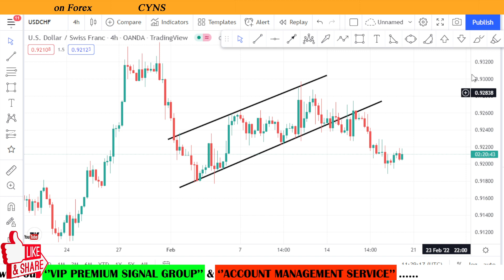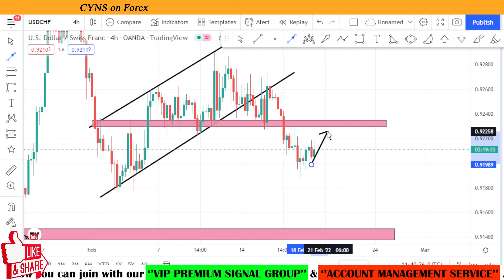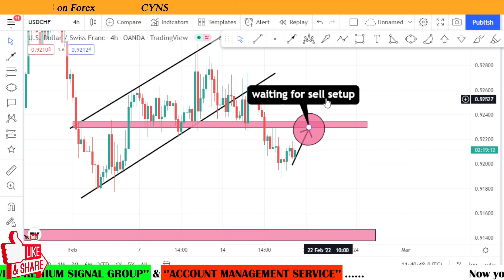USDCHF Forex Trading Analysis & Trading Idea for 18th February 2022 by CYNS on Forex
Hello Trader,
In this video USDCHF Forex Trading Analysis & Trading Idea for 18th February 2022 by CYNS on Forex

⭕ This video includes - ( USDCHF Daily Market Update )
    ✅- Technical analysis on USDCHF chart for 18 February 2022